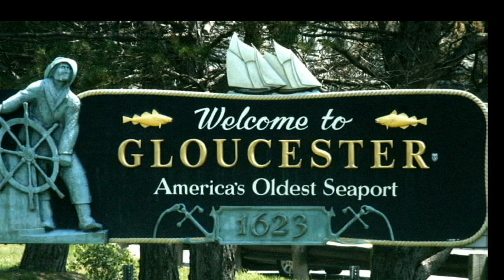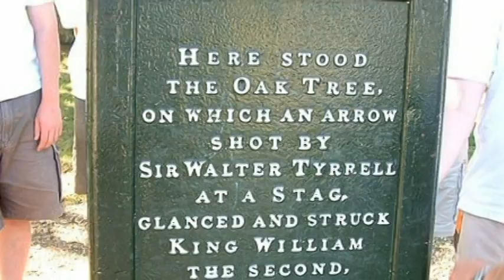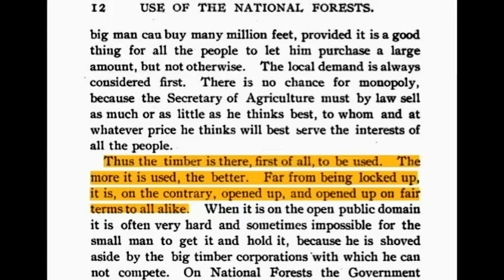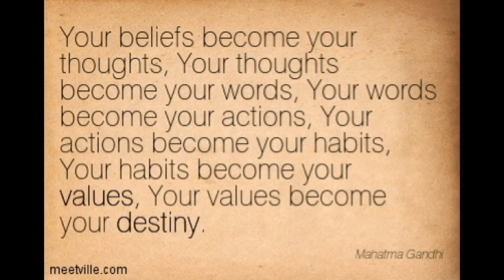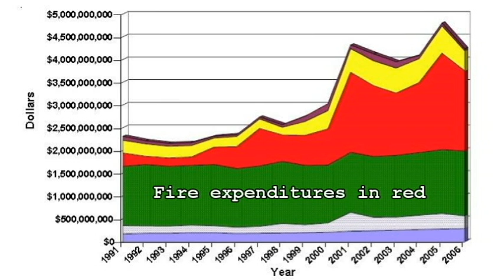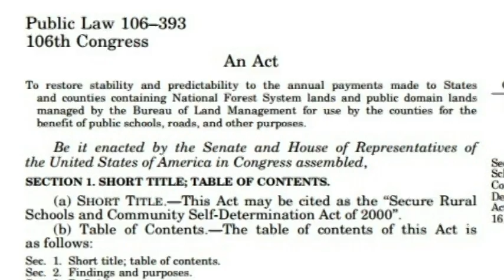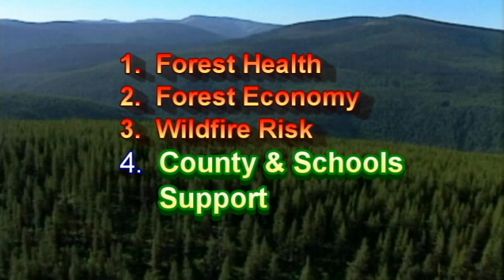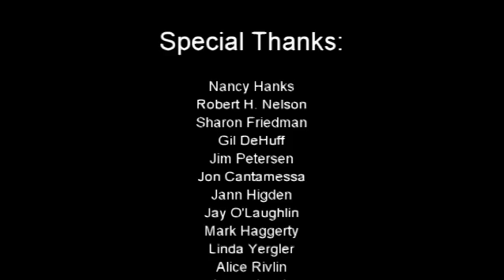Counties in Crisis final cut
This video examines the progressively weakening and increasingly threatened circumstances of U.S. counties that host national forests.  It was produced by the Not Without a Fight! Coalition, an informal group comprised of Shoshone County, Idaho's county commissioners and three of the county's four school district superintendents.  This is a noncommercial documentary; it runs just under a half-hour.